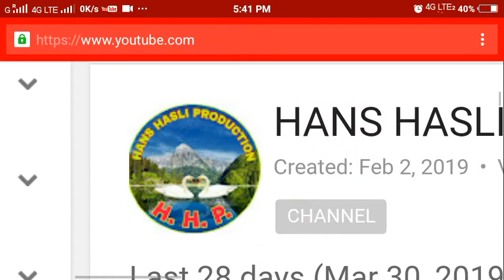Hans hasli production views customize